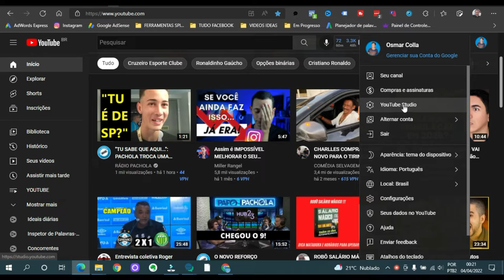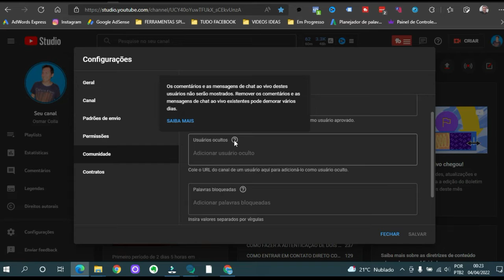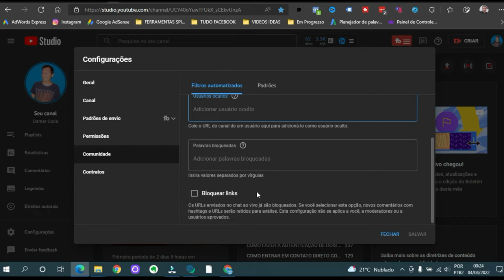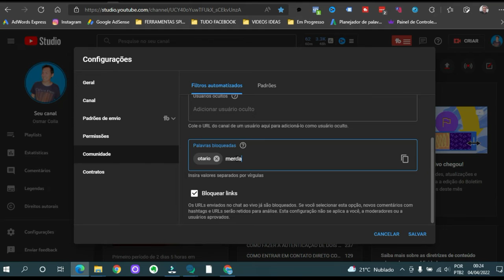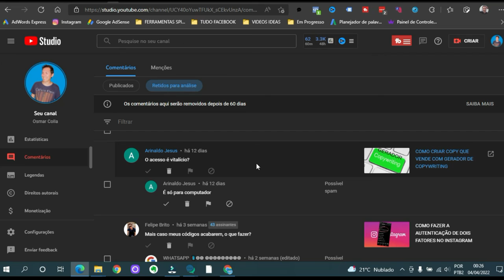COMO BLOQUEAR COMENTARIOS E PALAVRAS OFENSIVAS NO YOUTUBE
Como eu digo no vídeo muito difícil você agradar a todos então para que você não veja comentários ruins que não deseja ler , palavras ofensivas em seus vídeos então siga essa dica que vai te ajudar de monte.